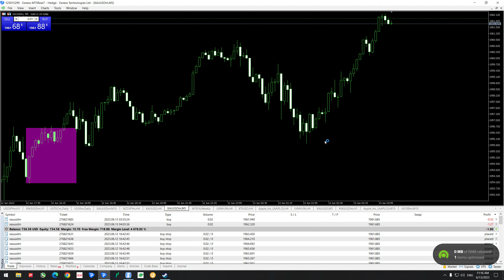Take profit CSGO 1